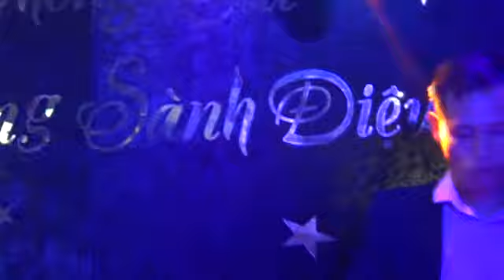EM DI CHUA HUONG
Phong  Trà  "  HUONG  SANH  DIÊU  "  Quân 3,   SAÏGON

Cathy HUÊ Singer - DUY Keyboard - TRI Guitarist - 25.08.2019